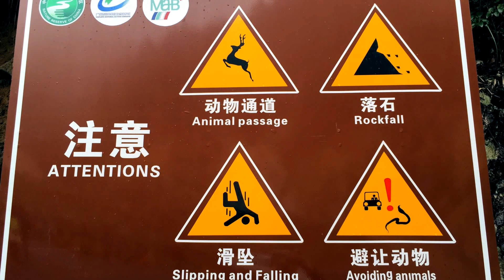kids travel vlog | China's Nanling National Forest Park (EP40)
kids travel vlog | China's Nanling National Forest Park (南岭国家森林公园) is a top rated tourist attraction. We are Mia and Halle, two New Zealand girls currently living in China (旅行的孩子中国). There is so much to explore at this massive conservation reserve, from big mountains, forests to waterfalls. We also go to a local village and we try some yummy fresh local Chinese food.
Come explore with us in this Munch Monday vlog.

Address: Nanling National Forest Park (南岭国家森林公园) China, Guangdong, Shaoguan, Ruyuan, 327 County Rd, 南岭山脉

Filming, editing, illustrations: Anna Mollekin
Created in iMovie